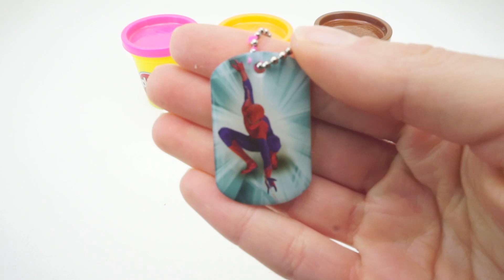Play doh Surprise Kinder Joy HELLO KITTY spider man Disney Cars Kinder Surprise 4Kids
Welcome to MightyFun!

come and learn colors, numbers, sizes with Play doh, kinetic sand, surprise eggs and much more! :))

really cool surprise egg videos with amazing toys!